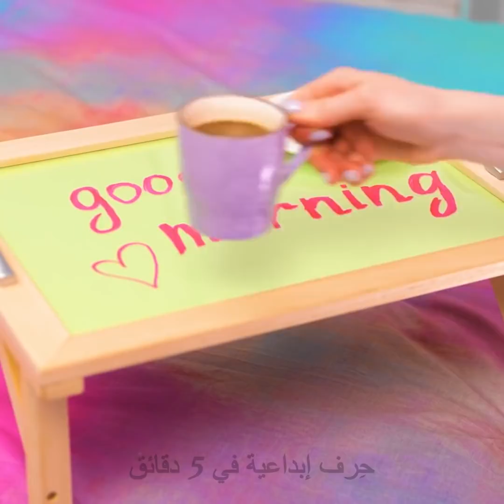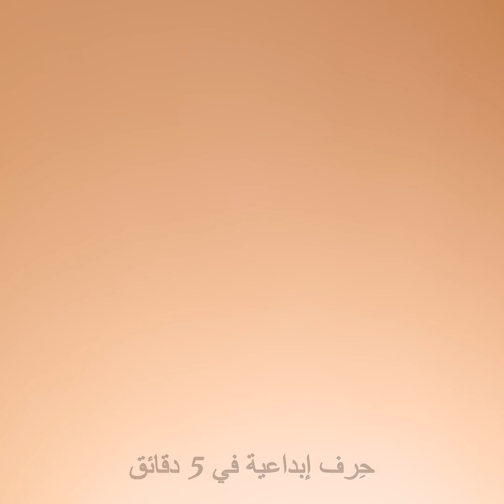تغيير شامل لمظهر الحمام || أفكار لديكورات المنزل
مرحباً يا أصدقاء! سنعرض لكم في هذا الفيديو أفضل الأفكار لتجديد الغرف والأثاث العصري الذي يمكنكم صنعه بأنفسكم. ستجدون في هذا الفيديو، تغييراً شاملاً لغرفة النوم. إن كنت تحبون الأعمال الحرفية فعليكم مشاهدة الفيديو حتى النهاية. ليس عليكم سوى اختيار لونكم المفضل والبدء بطلاء المرآة! ثم قوموا بلصق شريط مضيء حول المرآة لتبدو أكثر جمالاً. واصلوا المشاهدة وتعرفوا على المزيد من الحيل لمشاهدة طريقة صنع رف للكتب من أشرطة الفيديو القديمة. وسترون أيضا طريقة تحويل دراجة قديمة إلى طاولة وسط ممتازة.

الطوابع الزمنية:

00:01 - طرق تنظيم المنزل وتزيينه

09:04 - غرفة جميلة لابنك المراهق

10:08 - تغيير شامل للغرفة